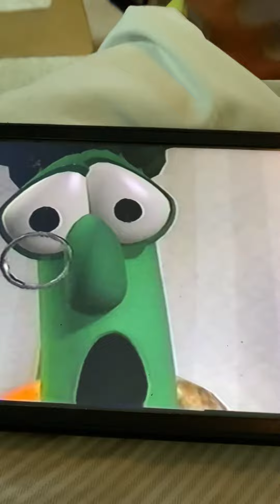VeggieTales: Big Things Too